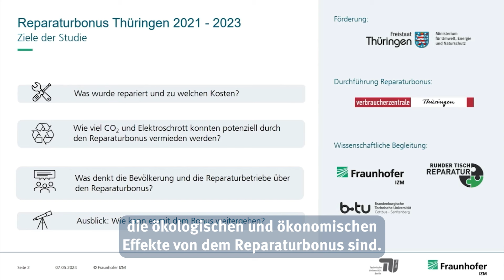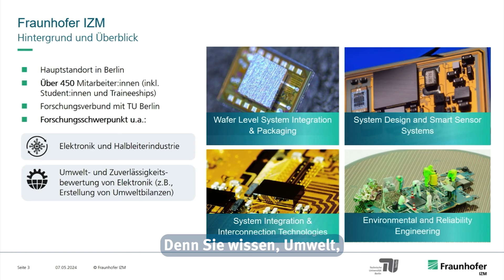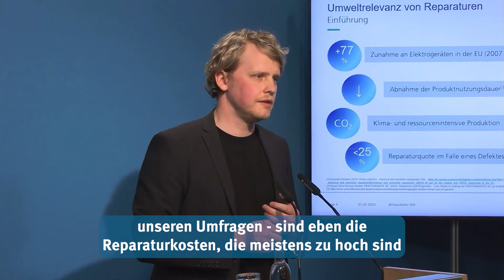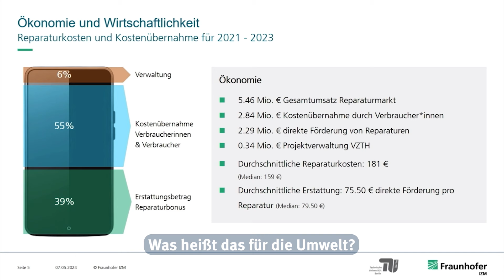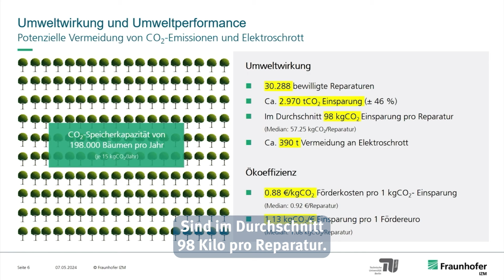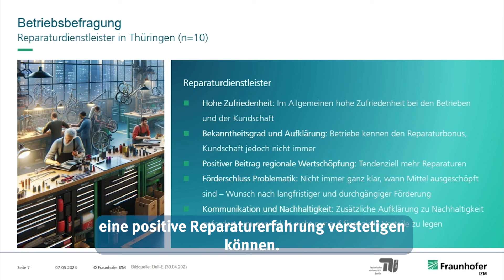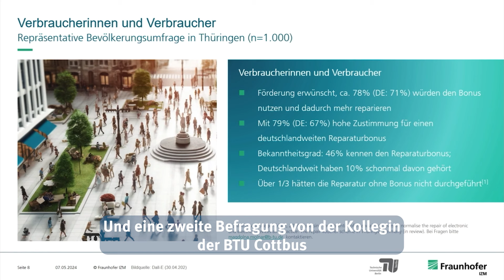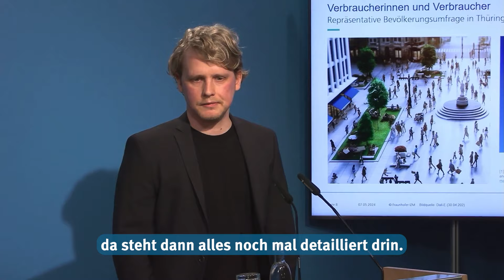Reparieren statt Wegwerfen - Effekte des Reparaturbonus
Der Reparaturbonus 4.0 startet am 15. Mai 2024. Welche Erfolge verzeichnete der Reparaturbonus im letzten Jahr?
Das Fraunhofer Institut hat die ökologischen und ökonomischen Effekte des Bonus erforscht. Erik Poppe präsentiert die Studie.